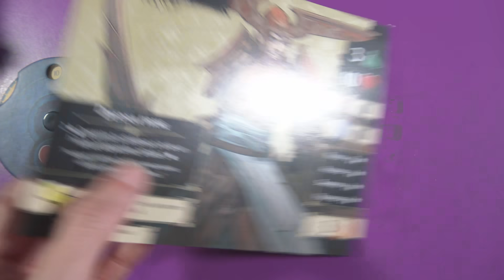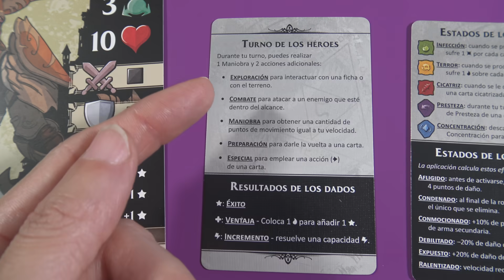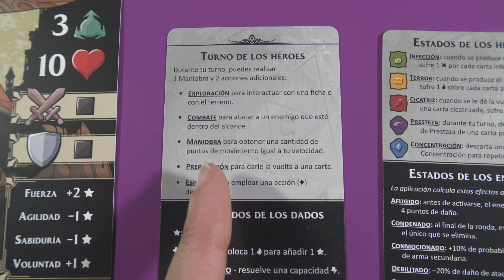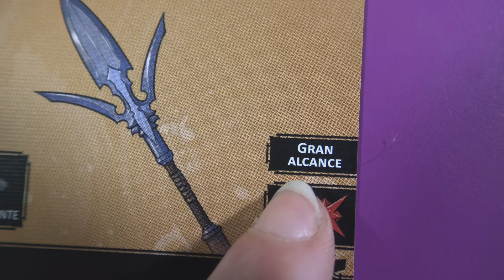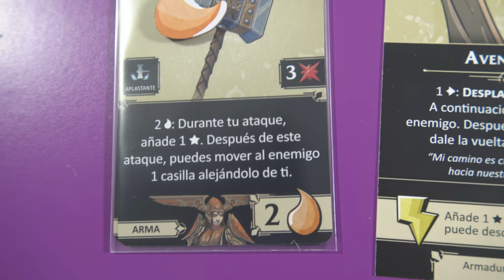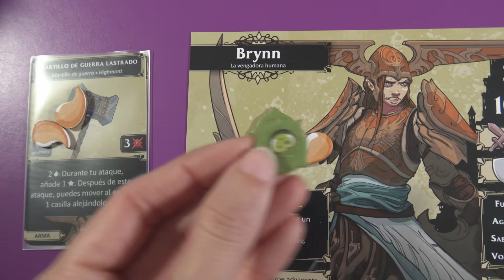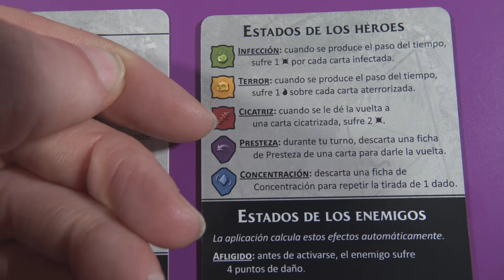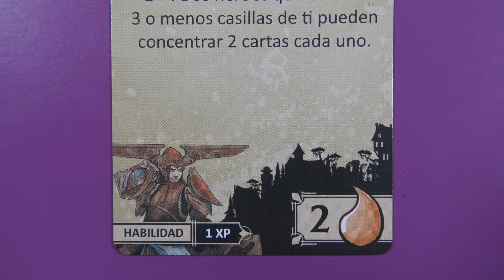DESCENT Leyendas de las Tinieblas - TUTORIAL - Juego de Mesa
ERROR ENCONTRADO: El movimiento por el agua cuesta DOS puntos de movimiento por CADA loseta de agua de la que salgas (gracias Iñaki Hernández y ojodekuervo!)

Descent: Leyendas de las Tinieblas es un juego de mesa que nos lleva a través del reino de fantasía de Terrinoth, aventurándote en bosques oscuros, ciudades sombrías, criptas antiguas y pantanos nebulosos donde tu leyenda está a punto de comenzar. Con 40 impresionantes miniaturas y 46 piezas de terreno en 3D que te sumergirán como nunca en el mundo de Terrinoth.

Forja tu propia leyenda junto con tus amigos mientras te aventuras en el vibrante reino de fantasía de Terrinoth en Descent: Leyendas de las Tinieblas, el juego de mesa cooperativo definitivo de mazmorreo. Con la ayuda de su aplicación gratuita totalmente integrada, Descent: Legends of the Dark te pone en el papel de un héroe en ciernes con su propio estilo de juego y habilidades. Junto con tus compañeros, comenzarás una aventura inesperada, una aventura que se cuenta a través de las dieciséis misiones de la campaña Blood and Flame. A lo largo de la campaña, te enfrentarás a no-muertos acechando en la niebla, bárbaros demoníacos acechando en el desierto y amenazas aún más aterradoras. Con 46 piezas de terreno en 3D y 40 impresionantes miniaturas de héroes y monstruos que te llevarán al juego, ¡tu mayor aventura está aún por llegar!

¡Forja tu propia leyenda junto con tus amigos mientras te adentras en el emocionante reino de fantasía de Terrinoth!

La dinámica de juego en Descent: Leyendas de las tinieblas es ágil e intuitiva. Puedes realizar hasta 3 acciones en cada turno: una acción de Maniobra ¡y 2 acciones adicionales de tu elección! Las acciones de Maniobra te dan puntos de movimiento, como se muestra en la esquina superior derecha de las cartas de Héroe y, como siempre tienes una acción de Maniobra, siempre podrás moverte para situarte en una posición más ventajosa para el ataque.

Además de las maniobras, puedes usar una acción de Combate para atacar a un enemigo, tirando tus dados y utilizando las capacidades y armas de tu héroe para infligir el máximo daño o causar estados dañinos a tus enemigos. También puedes realizar una acción de Exploración para interactuar con un elemento de terreno tridimensional o una ficha usando la aplicación. También puedes usar tu acción para realizar una de las acciones más importantes en Leyendas de las tinieblas: la acción de Preparación.

La acción de Preparación te permite darle la vuelta a 1 carta o a su carta de Héroe, ¡y activar así nuevas capacidades! Por ejemplo, Galaden puede usar su capacidad Paso Ligero, de tal manera que sufre fatiga para cambiar su posición y moverse rápidamente por el campo de batalla. O si da la vuelta a su carta de Héroe, puede sufrir 3 de fatiga para exponer a un enemigo al que tenga en la línea de visión, ¡haciendo que la aplicación inflija un 20% más de daño a ese enemigo durante los ataques!

Tu carta de Héroe no es lo único que puedes preparar, ya que todos los héroes también tienen una carta de Ataque y cartas de Habilidad. Cada héroe comienza la partida con dos cartas de Arma, que se meten juntas en una misma funda de carta para funcionar como una sola carta de Ataque (las fundas para crear las cartas de Ataque están incluidas). Por ejemplo, Vaerix crea su carta de Ataque enfundando sus dos cartas de Arma iniciales, la Campana de guerra espinada y la Lanza de Torrentera. Cuando un héroe ataca, su carta de Héroe determina el dado, ¡pero el daño y otras capacidades especiales, como el tipo de daño que se inflige, dependen del arma con la que se ataca!

Las cartas de Habilidad también se pueden preparar, alternando de esta manera entre dos habilidades complementarias, como la Llamada del destino y el Abrazo del sino de Vaerix, dos habilidades complementarias en las caras opuestas de una misma carta de Habilidad. Es importante que quede claro que la estrategia y la táctica que apliques en cada caso son las que deben determinar en gran medida las preparaciones que hagas. Incluso hay una ficha de Estado positiva, Presto, que puede colocarse en una de tus cartas, ¡y te permite preparar esa carta sin gastar una acción!